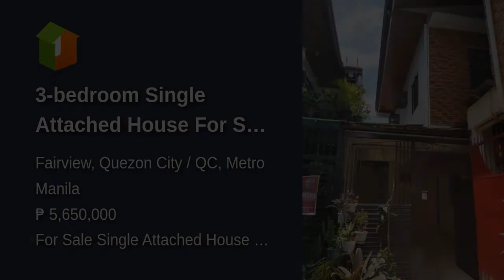3-bedroom Single Attached House For Sale in East Fairview Quezon City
3-bedroom Single Attached House For Sale in East Fairview Quezon City
House Type: Single Attached House
Number of Bedrooms: 3
Number of Bathrooms: 2
Floor Area in sqm: 86 sqm.
Lot Area in sqm: 64 sqm.
Number of Floors: 2
Number of Car Parking Spaces: 1